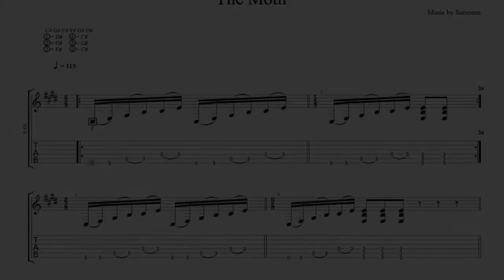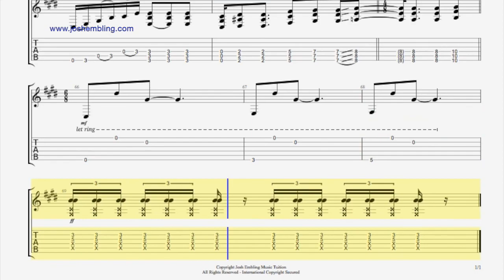SAMOANS - The Moth (Guitar Playthrough)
Been listening to this tune since it came out by a great band called Samoans. Yesterday I was jamming it and thought I'd transcribe it, great time sig changes and cool rhythmic stuff in this.

Have fun. *WATCH IN 720p* Tuning - C#, G#, C#, F#, G#, D#